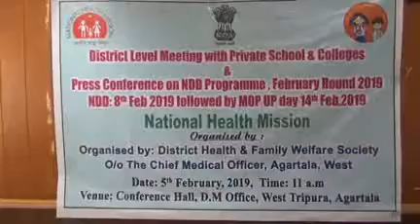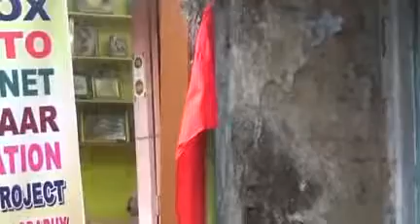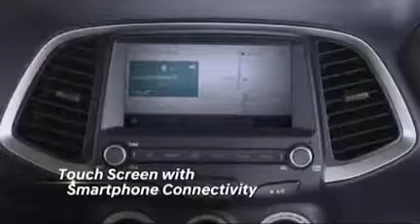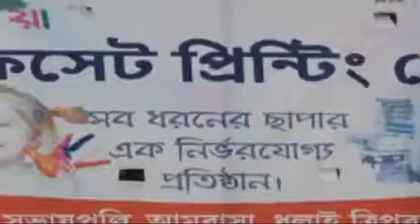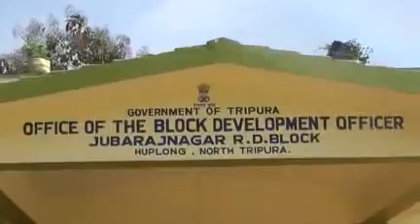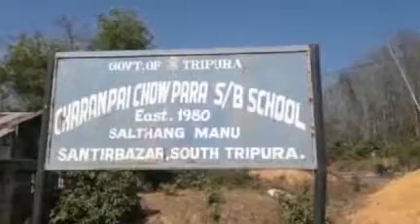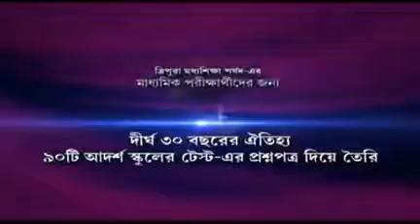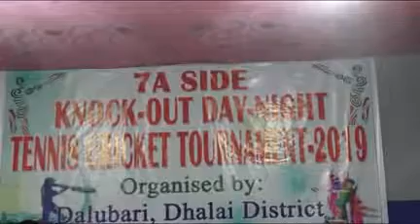05 02 19 Beng 3